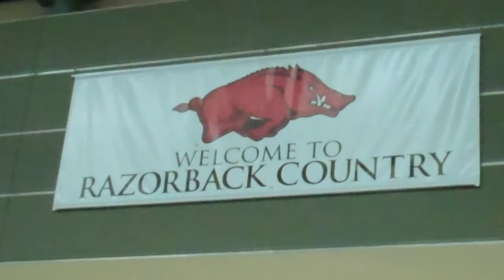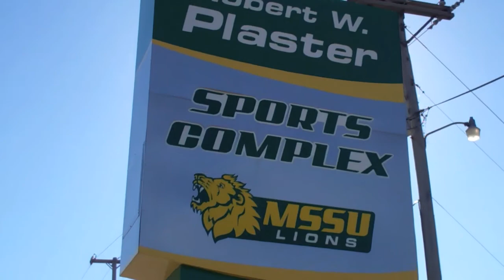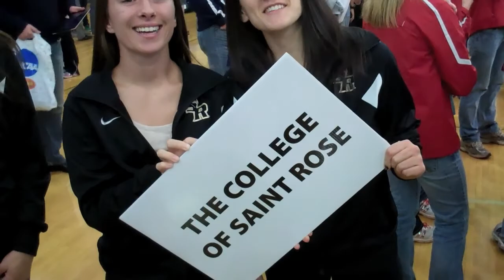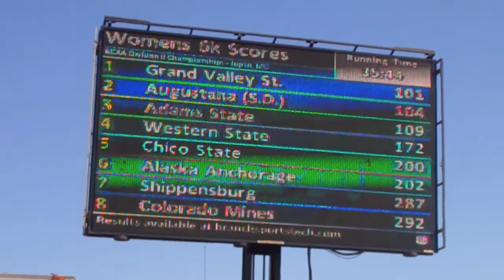Saint Rose XC - NCAA's in Joplin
Chronicles the Saint Rose women's cross country team as they traveled to the NCAA Division II Championship in Joplin, MO.